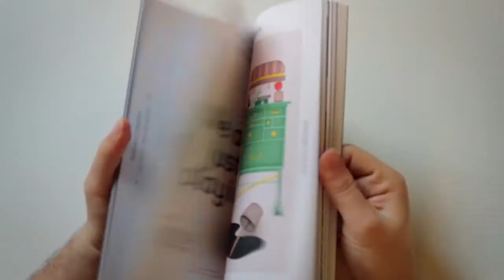Shoppinghour Magazine 8: The Critique of Science (short promo)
Lukasz Izert: Low Resolution
Yasushi Tanaka-Gutiez: Hayden White and the Paradigm of Profound Levity
Seung Pyo Hong: Organic Inventions
Stuart Lester/Clara Terne: We are just playing
Jonny Briggs: Nurtured Nature
Mika Hayashi Ebbesen: Human Fiction — A Portrait of Choice
Ania Micinska interviews Aspen Mays: Punched out stars
Irena Knezevic: Failure of Visible Universe (with art insert)
Yasushi Tanaka-Gutiez interviews Matthew Herbert: One Pig
Daisuke Takagi: Nano Robots
Hisham Awad: Melancholy Objectivity: The Scientific Self in Eastern European Cinema
Mike Hulme: Transparency and the limits of 'see-through knowledge'
Nina Sarnelle/Scott Andrew: The Center for Autosexual Reproduction
Martyna Dakowicz: The New Fountain?
Enrico Fioraso: New Order
Stathis Tsemberlides: MK—Ultra
Think Work Observe: Great Dictator's final speech
Peter Eramian: Wernher von Braun and the Paradigm of Noble Irony